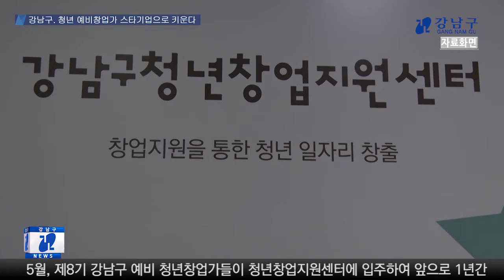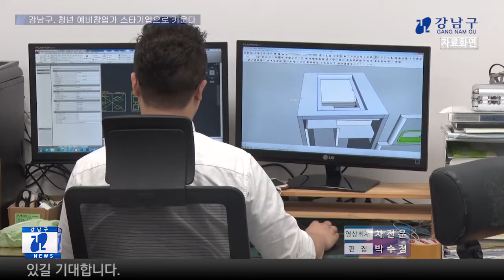강남구, 청년 예비창업가 스타기업으로 키운다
5월, 제8기 강남구 예비 청년창업가들이 청년창업지원센터에 입주하여 앞으로 1년간 창업에 필요한 지원을 받게 됩니다.

강남구는 지난 2월부터 우수 아이템을 보유한 지역 내 청년 예비창업가를 모집했으며, 공정한 심사를 거쳐 총 65개 팀 중 23개 팀을 선발했습니다.

이들은 4차 산업을 활용한 스마트 제품과 온라인 플랫폼 등 미래 유망 아이템을 내놓아 눈길을 끌었는데요.

앞으로 1년간 창업활동을 위한 사무 공간은 물론, 창업 교육, 1:1 전문가컨설팅, 마케팅 홍보 및 국내외 전시회 참가 등을 지원받게 됩니다.

강남구의 우수한 프로그램을 통해 관내 청년 창업가들이 스타기업으로 우뚝 성장할 수 있길 기대합니다.